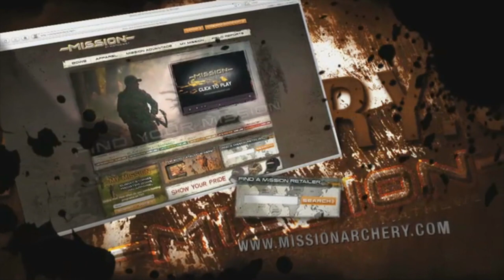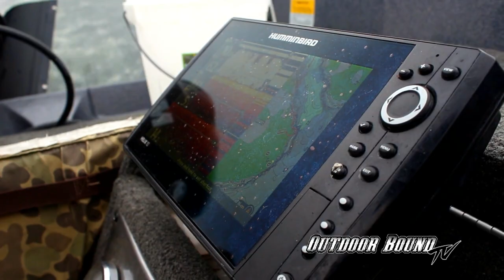Outdoor Bound TV Bowen Lodge Northern Pike EP135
This week on Outdoor Bound TV, we travel to famous Lake Winnibigoshish in northern Minnesota for a little Northern Pike action with our friend Bill Heig of Bowen Lodge and long time friend & guide, Jeff Sundin.  On this trip we're not targeting the monster Pike, we're looking for eater fish on light tackle.  Then Jeff shares with us his recipe for blackened pike at a backyard fish fry by the lake.